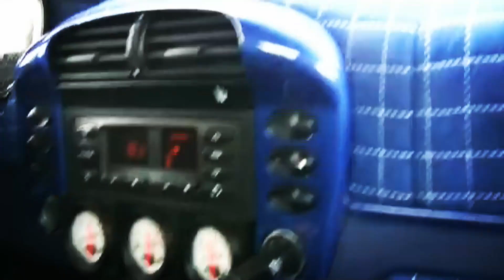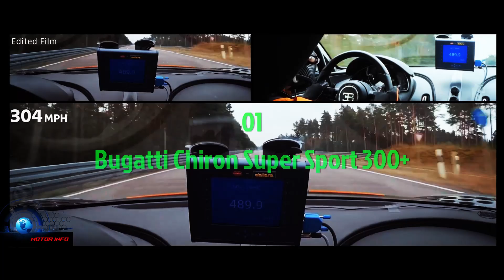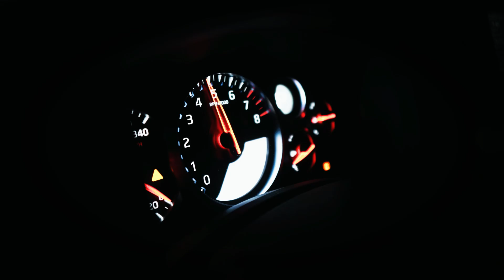From 0 to 490 km/h: Discover the Fastest Luxury Cars on the Planet!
Discover the world of supercars with Luxury Automotive Life! 🏎️ Welcome to a universe of speed, luxury and automotive innovation. A true enthusiast passionate about high-performance cars will guide you on an exciting journey through the list of the 10 fastest cars in the world. 🚀✨